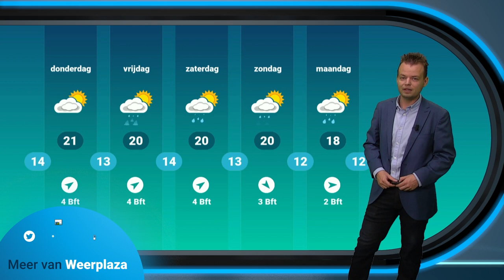Weerbericht: veel bewolking, vanmiddag (onweers)buien